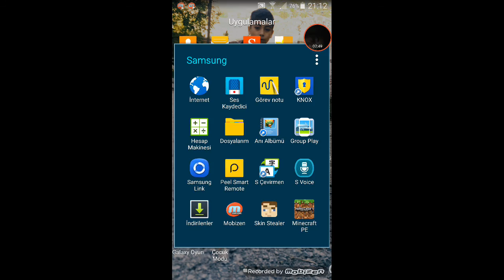Cezali oyun tokatlamaaaaa!!! Minecıraft pe